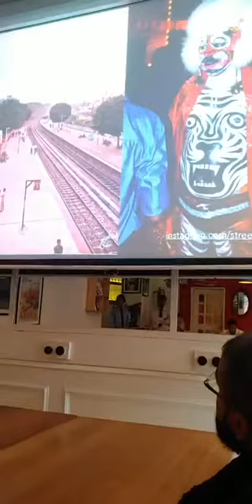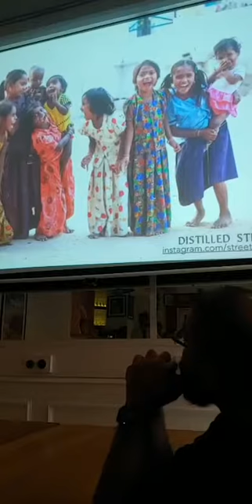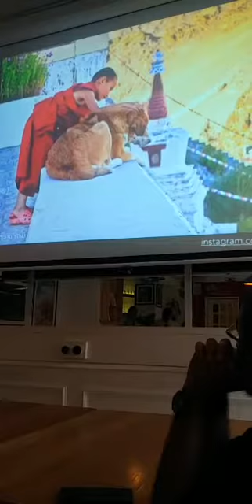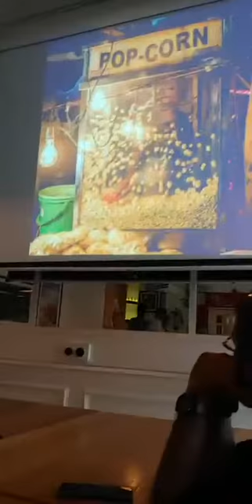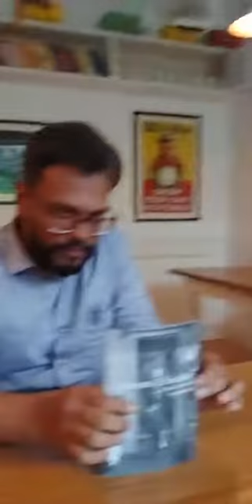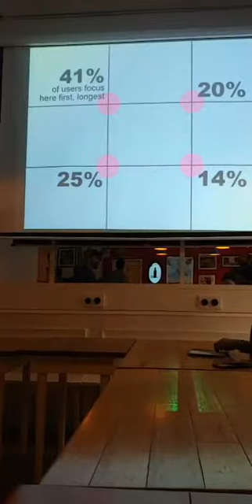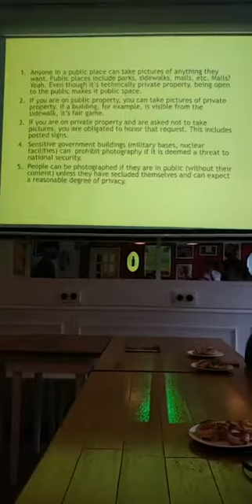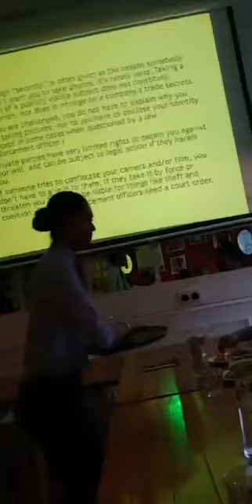From Streets to Frames - An introduction to story telling in street photography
Streets of Mangalore along with Diesel Cafe Mangalore recently conducted a small introductory session on street photography at their monthly event Diesel Diaries. It was fun to explore the reasons why we make street photographs and what are the possibilities with story telling in such a setting. Me and Kirthan spoke about related topics and had a good discussion. Look us up on in ig.com/streets.of.mangalore and come join a photo walk the next time. Do take part in the August Assignment about monsoon street images